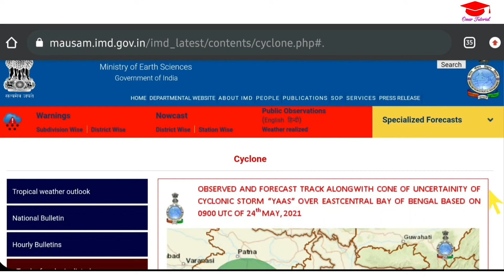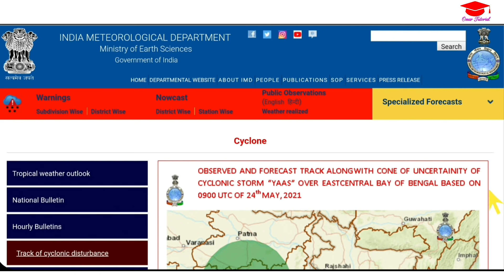cyclone yaas in west bengal । landfall of yaas । yash cyclone live । cyclone today live news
-:About Video :-
Another cyclone is headed towards India, this time along its east coast. Officials at the India Meteorological Department (IMD) said Wednesday that a low pressure system could take birth within the next 48 hours and holds the potential to intensify into a cyclone.

This system will develop close to the north Andaman Sea around May 22 and reach Baleswar of Odisha by the forenoon of May 26. If realised, this storm will be the second to form in 2021 and the first over the Bay of Bengal this year. Once the cyclone forms, it will acquire the name Yaas, given by Oman.
The cyclone will attack bengal also in the forenoon on 26th May, 2021.